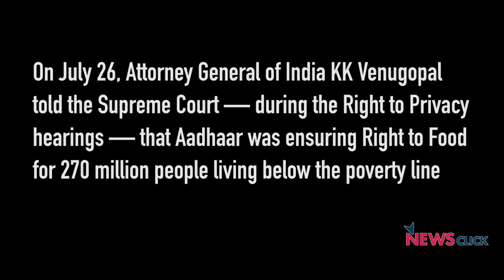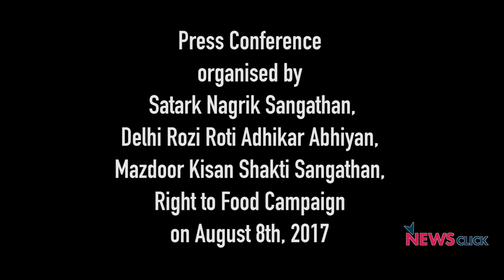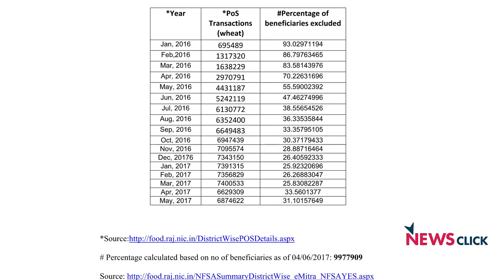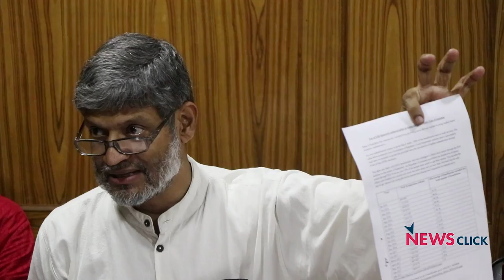Modi Speaks with “Responsibility” on Aadhaar. RTIs Disagree.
The Modi government has been pushing Aadhaar — the 12-digit, biometrics-linked Unique Identification (UID) number to be fed into a centralised national database of sensitive personal information about residents — on the premise of welfare. The government claims that linking Aadhaar to the Public Distribution System and other welfare schemes has weeded out “ghost” beneficiaries, resulting in huge savings. The Centre even told the Supreme Court that Aadhaar has ensured the Right to Food for millions of people living below the poverty line — even as civil society activists have been crying hoarse over how Aadhaar has wrecked the welfare system. Watch this video to know more.